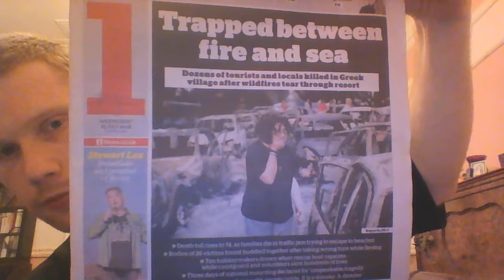Were the Greek Wildfires started deliberately?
There are disturbing reports that some of the devastating wildfires in Greece that have cost at least 80 lives may have been started deliberately.